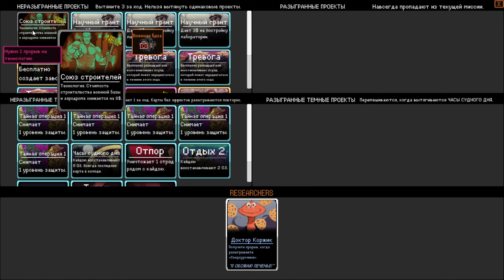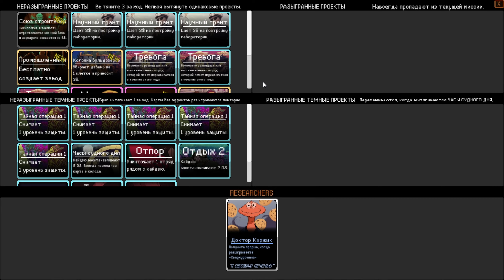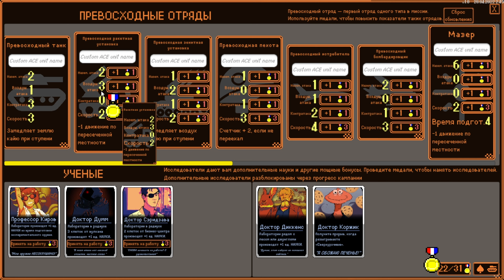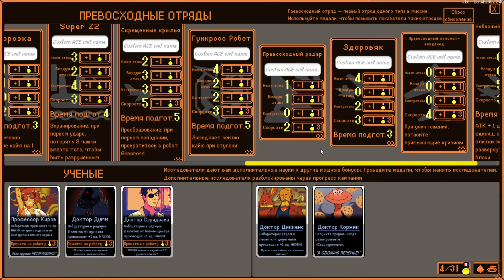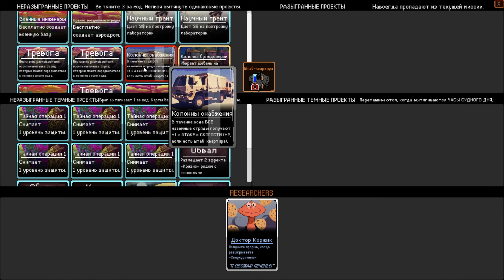KAIJU WARS #16 - Акт 3: Уберлин Сити. Угроза Ниже. Ревущая Долина. Подземный Ужас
Прохождение игры Kaiju Wars (Кайдзю Войны) на русском языке для ПК (PC).

Сыграйте в фильме о кайдзю в роли (безнадежно) уступающих в силе военных в этой стильной 2D пошаговой стратегической игре. Стройте здания и защищайте свой город с помощью пушечных танков, реактивных самолетов и многого другого, пока разрушительные кайдзю растут в силе с каждой атакой.
Кайдзю приближаются к городу! Скрестите реактивные самолеты и разверните танки в этой 2D пошаговой стратегической игре.
Командуйте армией!
Нам нужно больше времени! - Играйте за мэра города Флоатио, которому поручено сдержать подавляющую силу атаки кайдзю. Паркуйте танки и реактивные самолеты на пути монстра, чтобы замедлить его (не волнуйтесь, у нас есть хорошая страховка).
Стройте здания! - стройте жертвенные армейские базы и аэродромы, чтобы отвлечь кайдзю и заполнить городские улицы продовольствием.
Разверните экспериментальное оружие! - Обычного оружия недостаточно: разверните экспериментальное оружие, такое как замораживающие лучи и трансформирующиеся меха, чтобы держать кайдзю на расстоянии.
ЭВАКУАЦИЯ!
Наш главный ученый работает над сывороткой против монстров, но она еще не готова! Будьте готовы эвакуироваться из лаборатории с помощью транспортных грузовиков, лодок или самолетов, когда кайдзю подойдут слишком близко.
Сражайтесь с кайдзю!
Пять уникальных кайдзю - каждый из них специализируется на различных видах разрушений.
Они мутируют! - Трепещите от страха, когда каждый кайдзю становится сильнее и приобретает разрушительные способности благодаря мутациям среднего уровня.
Неудержимые! - Кайдзю нельзя убить, их можно только замедлить и заставить отступить... пока. Если есть возможность, посыпьте их боеприпасами.
Предсказуемость! - Они движутся к ближайшему зданию, и ученые рассчитали точную вероятность того, что они наступят на каждую плитку!
Режим кампании!
Раскройте тайну - Происходят странные вещи: частые извержения вулканов, цунами и землетрясения. Узнайте причину этого в ходе 8+ часовой сюжетной кампании.
Вступите в кампанию! - Выполняйте миссии со всего мира, продвигаясь по пути борьбы с кайдзю. Проверьте свою смекалку в тактических головоломках, управляйте десятками юнитов в масштабных сценариях и отражайте повторные атаки, развивая экономику своего города в миссиях по защите города.
Улучшайте свои ACE - Ветеранские подразделения ACE сопровождают вас на протяжении всей кампании. Тратьте медали, чтобы модернизировать и улучшать свои лучшие истребители.
Настройте колоду проекта - Разблокируйте мощные карты проекта, настройте свою колоду и используйте свою лучшую стратегию, чтобы соревноваться в сетевой таблице лидеров!
ИГРАЙТЕ КАК КАЙДЗЮ
Локальный бой один-на-один - два игрока сражаются за одним компьютером (или онлайн через Steam RemotePlay), один играет за КАЙДЗЮ, другой за ЧЕЛОВЕКА.
Создавайте свои собственные сражения!
Создайте свой собственный город или сценарий - Простые и удобные в использовании сценарии можно создать за считанные минуты с помощью редактора карт "перетащи и брось".

• Разработчик: Foolish Mortals Games, Michael Long
• Издатель: Foolish Mortals Games
• Жанр: Инди, Стратегии
• Дата выхода: 28 апреля 2022
• Версия игры: 1.0
🌐 Мои cоцсети 🌐
❤ Поддержка канала ❤
❤ Спасибо! ❤